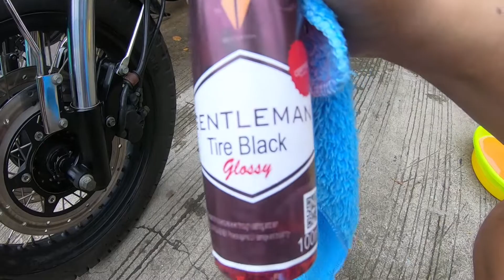Ligo day ni Symba at Classic | Gentleman South | Cruisym 150 | Rusi Classic 250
What is up mga Kaibigan?
Solid tong Gentleman South biglang nagiging pogi ang mga motor naten.
Please do check yung facebook page naten dahil magkakaroon tayo ng Giveaways and sa mga gusto mag avail meron po akong ibibigay na Discount Code syempre para sa mga Kaibigan naten yan.